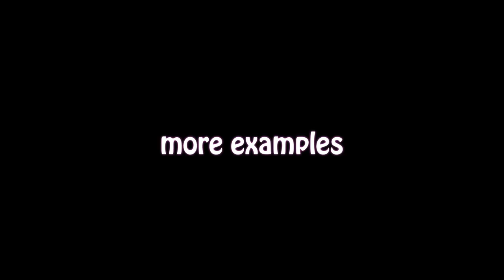Ring necked Pheasant Part 2 of 2.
Full INstructional and tutorial videos of this mount plus many more, now available in Membership zone,